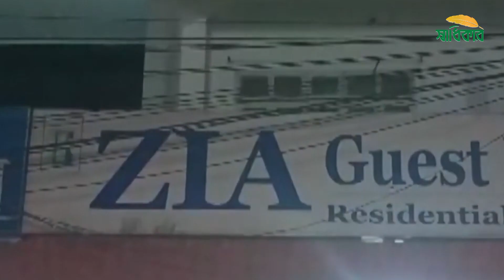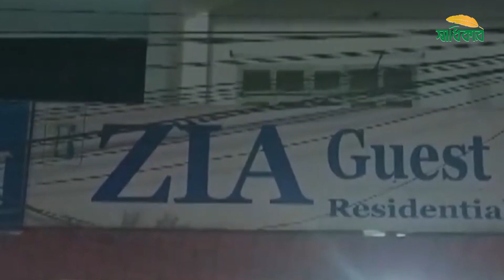এমন পাশবিকতার শাস্তি কি? | Tourist gang-raped in Cox’s Bazar | News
স্ত্রী আর ৮ মাসের সন্তানকে নিয়ে বেড়াতে যান কক্সবাজার। সব ঠিকঠাকই ছিল। ঘুরতেও বের হন সমুদ্র সৈকতে। কিন্তু ভীড়ের মধ্যে একজনের সঙ্গে ধাক্কা লাগে তার । আর এ ঘটনার মাশুল দিতে হয়েছে স্ত্রীর সম্ভ্রমহানির মধ্য দিয়ে। বখাটেরা তুলে নিয়ে করে গণধর্ষণ। স্বামী-সন্তানকে জিম্মি রেখে ভয় দেখানো হয় হত্যার।